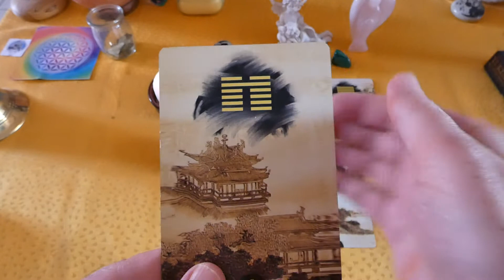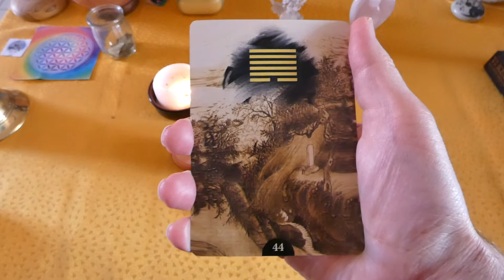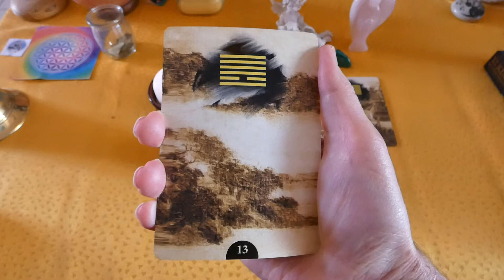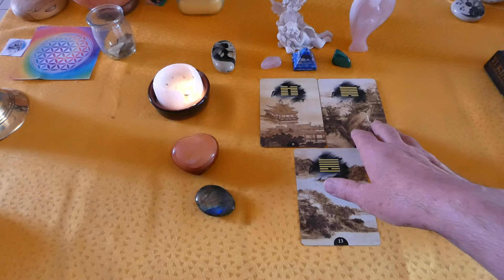Le YI KING me parle des énergies d'octobre 21 septembre 2021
L'heure est à l'union la plus grande possible malgré les divergences !